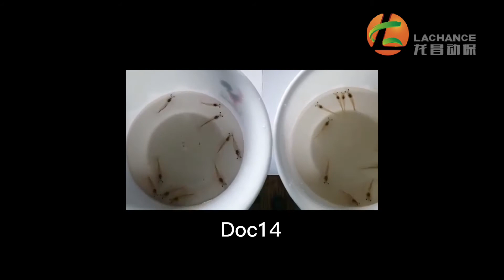Camaronero en Indonesia mezcla RUNEON II ÁCIDOS BILIARES con los alimentos balanceados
El hepatopáncreas se encuentra en el centro del cefalotórax, anterior al corazón, y envuelve la parte frontal del intestino medio y el estómago pilórico. Se diferencia del intestino medio y consta de conductos hepáticos císticos ramificados en varios niveles, y la rama final se denomina túbulo hepático. Se abre en la unión del estómago y el intestino medio. Los componentes celulares del hepatopáncreas son: células secretoras cilíndricas con vacuolas múltiples o únicas; células cilíndricas absorbentes con inclusiones granulares; fibroblastos cilíndricos largos; células glandulares del intestino medio más pequeñas y subrondas, y se consideran células primitivas indiferenciadas. Las funciones principales de las glándulas digestivas son secretar enzimas digestivas y absorber y almacenar nutrientes. Dado que el tracto digestivo de los camarones es un tubo corto y recto sin circunvolución, es difícil digerir y absorber las hierbas medicinales chinas en polvo grueso.
La salud del hepatopáncreas del camarón es uno de los factores clave para el éxito de la cría de camarones. Sin embargo, en el proceso de reproducción, a menudo se encuentra que el hígado y el páncreas de los camarones están hinchados, atrofiados, rojos, hinchados y erosionados.
¿Por qué el hígado y el páncreas de los camarones son propensos a sufrir lesiones durante la cría de camarones? El hepatopáncreas del camarón es la fábrica química del organismo, responsable de la desintoxicación, inmunidad, hematopoyesis, secreción de enzimas digestivas y regulación fisiológica. Una vez que se daña el hepatopáncreas, afectará todas las actividades fisiológicas de los camarones.

Como todos sabemos, la grasa no solo proporciona energía en el alimento para peces, sino que también proporciona ácidos grasos esenciales para el crecimiento de los peces. Elegir la fuente de grasa y el nivel de grasa correctos puede ahorrar proteínas, reducir los costos de alimentación y reducir la contaminación ambiental. Debido a las limitaciones de recursos, el precio del aceite de pescado ha aumentado en los últimos años, por lo que los fabricantes de alimentos y los expertos en nutrición de peces están trabajando arduamente para estudiar los requisitos nutricionales de grasa para los peces. Bajo la premisa de no afectar el crecimiento, se exploró la factibilidad de utilizar otros aceites animales y vegetales en lugar de aceite de pescado.
1. Fuentes de grasas comúnmente utilizadas en alimentos para animales acuáticos
2. La capacidad de los peces para utilizar fuentes de grasa en el alimento
     2.1. Efectos de la composición de ácidos grasos sobre el metabolismo de las grasas en el pescado
     2.2. Efecto de diferentes grasas en la digestión de nutrientes.
     2.3. Efecto de diferentes tipos de grasa en el rendimiento del crecimiento de los peces y la composición de la grasa
     2.4 Efecto de diferentes tipos de grasa en la composición del cuerpo del pescado
     2.5 Efectos de diferentes tipos de grasa en los músculos, órganos internos y ácidos grasos de los órganos internos del pescado

En conclusión, la sustitución del aceite de pescado por aceite vegetal será un tema candente en el futuro. El uso racional del aceite vegetal será útil para el desarrollo sostenible de la acuicultura mundial.

Shandong Longchang Animal Health Product Co., Ltd.
Somos el único fabricante de piensos ácidos biliares que ha sido aprobado como SUPLEMENTOS DE ALIMENTACIÓN DE NUEVO TIPO en China desde 2004, se puede utilizar ampliamente en la alimentación de aves / cerdos / rumiantes / animales acuáticos (pollo de engorde, gallina, pescado, camarones, cerdo, vaca , mascota, etc.)

Las funciones de los ácidos biliares (RUNEON II):
1. Promover la digestión y absorción de grasas, la utilización de grasas se puede mejorar 15% -20%;
2. Grasa emulsionada - lipasa activa - promueve CM;
3. Proteger la salud del hígado y el hepatopáncreas, prevenir el síndrome del hígado graso.